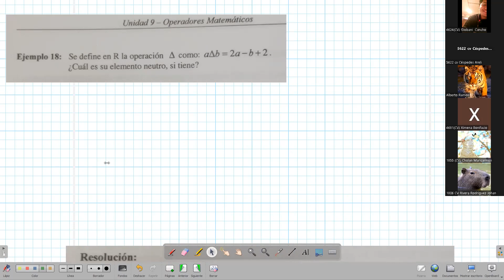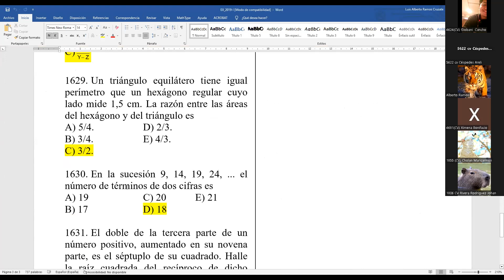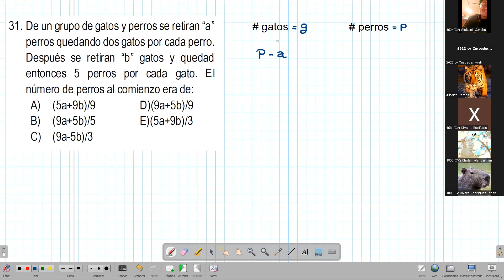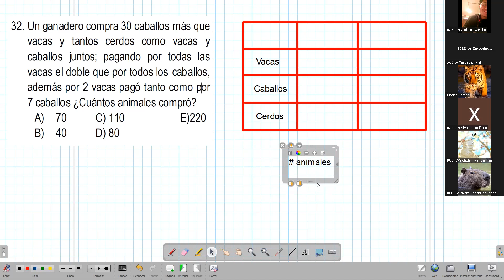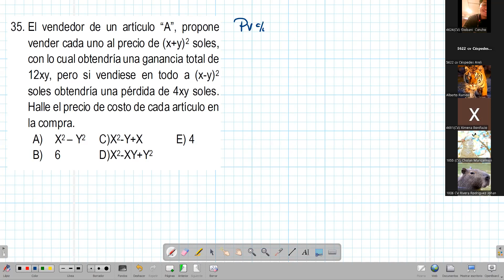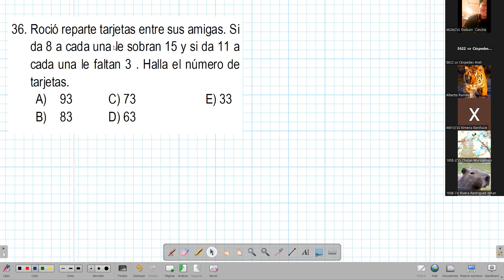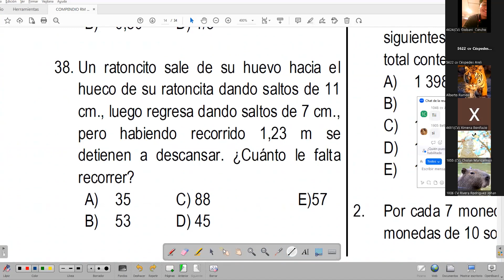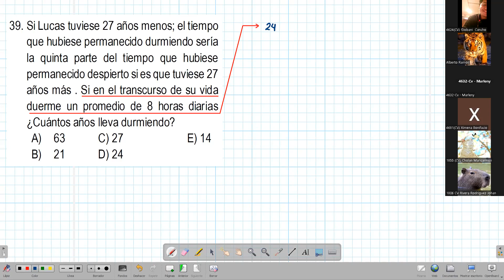Operadores Matematicos 2 (31 DE ENERO)Prof. Ramos